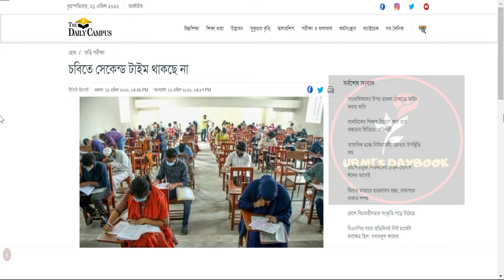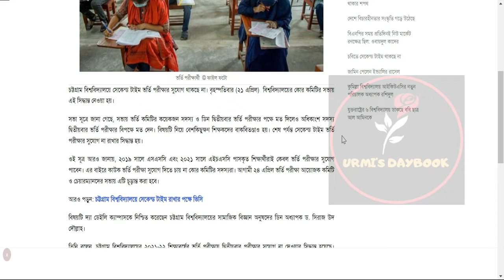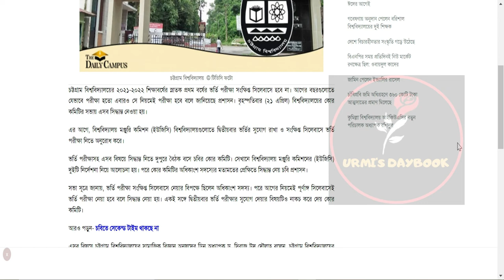চবি সংক্ষিপ্ত সিলেবাস ও সেকেন্ড টাইম ২০২২|চট্টগ্রাম বিশ্ববিদ্যালয় ভর্তি পরীক্ষা ২০২২ | CU Test 2022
My another channel:
Bongo foodies:
😎Let’s connect:
Thumbnail Text: চট্টগ্রাম বিশ্ববিদ্যালয় ভর্তি পরীক্ষা ২০২২